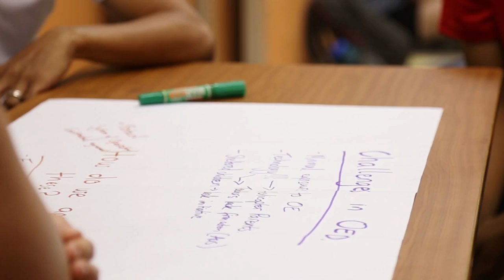Overview of Fed Uni OE Singapore visit 2015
Some thoughts on our visit to explore outdoor education in Singapore 2015